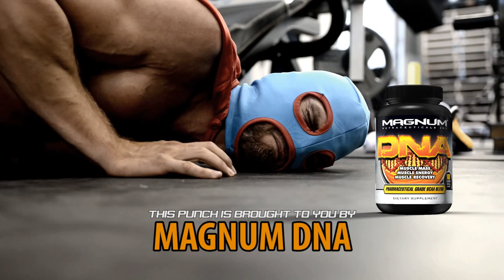MMA Lightweight Champion Anthony "Showtime" Pettis Beats Up A Fan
MMA Lightweight Champion Anthony "Showtime" Pettis beats up a fan who interrupts his photo shoot at Magnum Nutraceuticals warehouse.